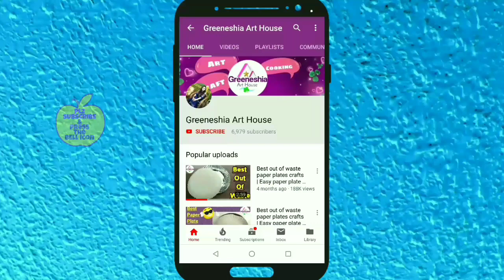DIY Rakhi making at home | How to make rakhi at home | Easy Rakhi tutorial | easy silk thread rakhi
rakhi making for competition | DIY Rakhi making at home | How to make rakhi at home | Rakhdi making at home

Material i used :
*silk thread
*ball chain lace
*stone chain lace
*cardboard
*craft paper
*flower bead cap
*beads
*fabric glue